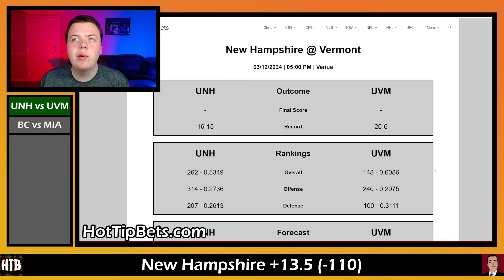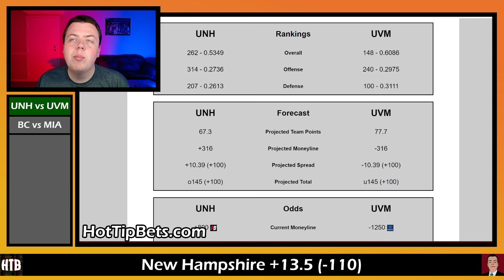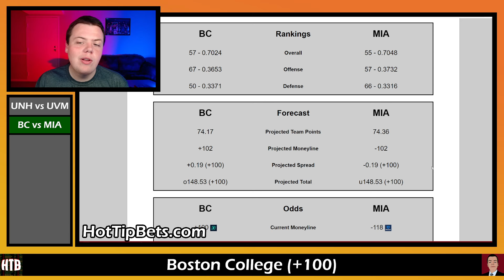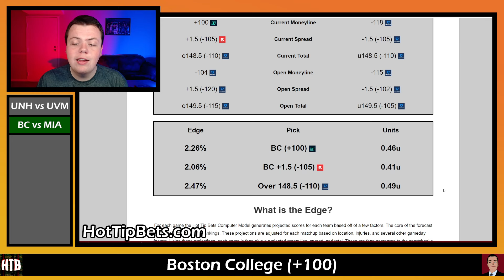CBB Picks 3/12/24 - College Basketball Predictions and Betting Preview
The College Basketball season rolls on! Chris starts out today's show by breaking down the game game between New Hampshire and Vermont. He also breaks down the game between Boston College and Miami. Drop your picks for today down below.

Join the Hot Tip Bets Discord Server to get Chris' recommended unit size for all of today's plays 100% free!

0:00 - Intro
1:18 - New Hampshire vs Vermont
2:52 - Boston College vs Miami